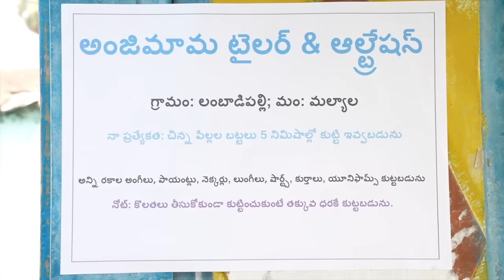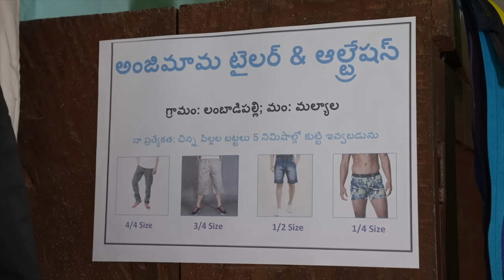అంజిమామ టైలర్ షాప్ | My Village Show Comedy | Tailor Jokes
Actors: Anji mama, Thirumal, Alwala Madhu, Madhu Elkus, Anil Kante
Camera : Madhu Alwala, Thirumal Gorre
Editing and Thumbnail: Prudhvi
Written and Directed by : Gangareddy Kotte

Production Managers: Sriram Prashanth & Raju Kadire
Production : My Village Show